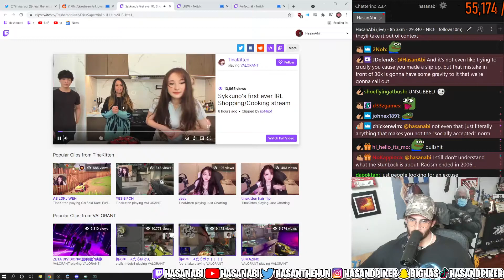Sykkuno betrays Hasan